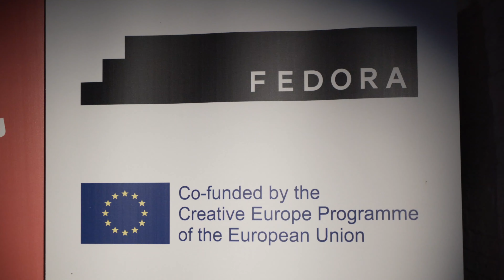Muziektheater Transparant 2020 Roadshow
The first Roadshow of the year was organized by Muziektheater Transparant on the occasion of Avant-première "Every Ending". An innovative music theatre performance, made by young emerging artists under the TRANSLAB label of Muziektheater Transparant.